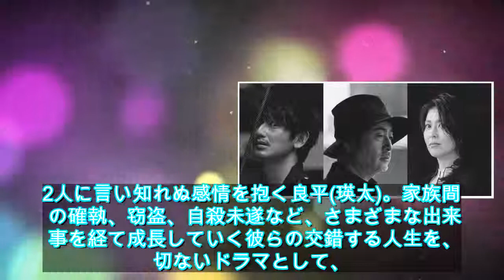松尾スズキ×松たか子×瑛太、新作舞台「世界は一人」千秋楽＆放送決定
2月24日(日)から東京芸術劇場・プレイハウスで開幕した舞台「世界は一人」が、全国計6都市での上演を経て、4月14日(日)、福岡・北九州芸術劇場で千秋楽を迎える。併せて、同公演が6月にWOWOWで放送されることが発表された。

「世界は一人」は、岸田國士戯曲賞を受賞した劇作家・演出家の岩井秀人が手掛ける初の音楽劇。キャストの松尾スズキ、松たか子、瑛太の3人が同級生を演じ、音楽を担当するミュージシャンの前野健太が、バンドを率いて生演奏することも話題を集めた。

ストーリーは、寂れた海辺の町で生まれ